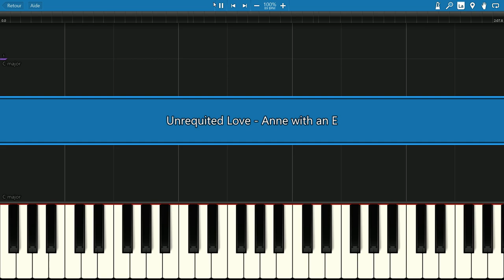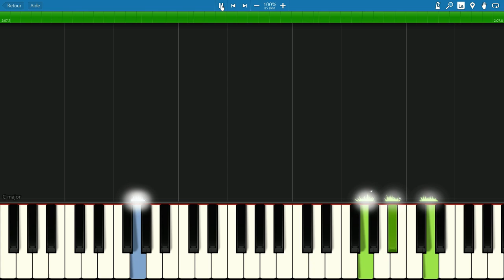piano tutorial "UNREQUITED LOVE" Anne with an E - netflix serie, with free sheet music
***  MORE SERIES THEMES  ***